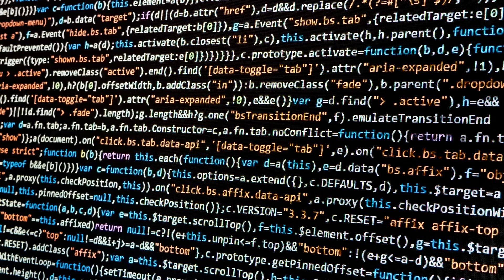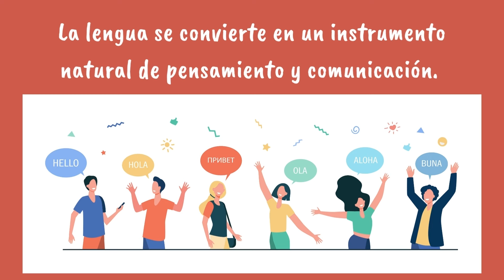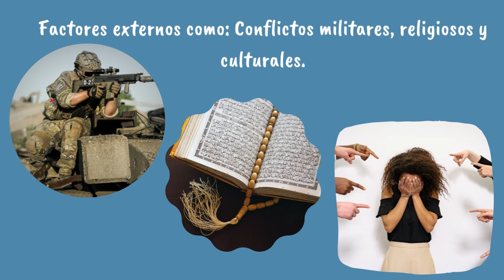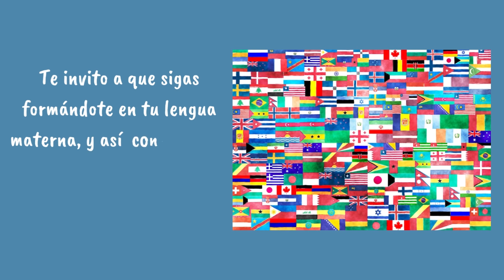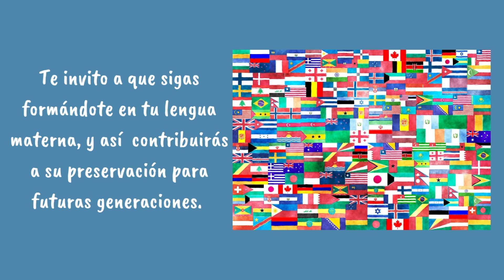𝐃í𝐚 𝐈𝐧𝐭𝐞𝐫𝐧𝐚𝐜𝐢𝐨𝐧𝐚𝐥 𝐝𝐞 𝐥𝐚 𝐋𝐞𝐧𝐠𝐮𝐚 𝐌𝐚𝐭𝐞𝐫𝐧𝐚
La lengua materna es la primera lengua que aprende una persona en su vida. También se le llama lengua nativa, o natal. Es la lengua o idioma que aprende una persona en sus primeros años de vida y que normalmente se convierte en su instrumento natural de pensamiento y comunicación. La lengua materna es, en definitiva, aquella que se conoce y se comprende mejor.

⚠️!!Queda totalmente prohibido cortar,modificar,y agregar cualquier elemento a alguno de mis videos , están disponibles para compartir con el  público en general utilizando el link proporcionado en este canal. Mis creaciones requieren de mucho tiempo valioso, esfuerzo y dedicación. Gracias por entender y respetar❤

Producido y realizado por: Mtra. Andry Jiménez